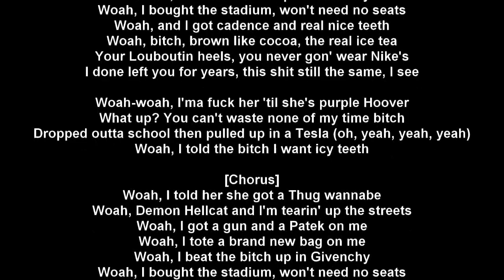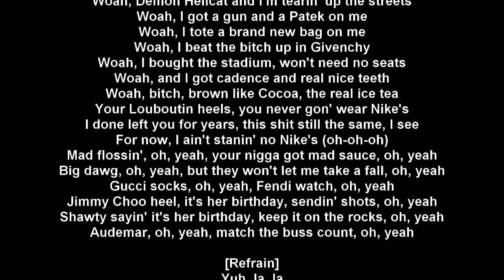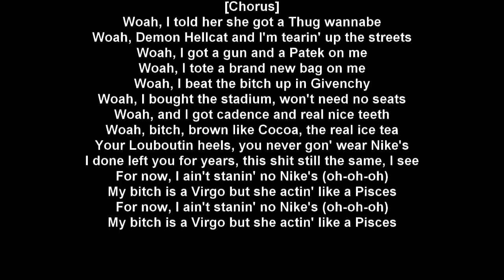Young Thug - Icey (Lyrics)